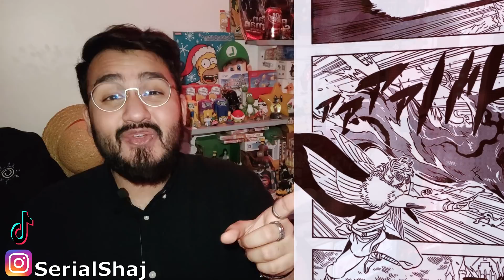COMMENT NAISSENT LES DÉMONS ? LE SECRET DE SPADE ! - BLACK CLOVER ☘️ 281 PT1 - REVIEW MANGA